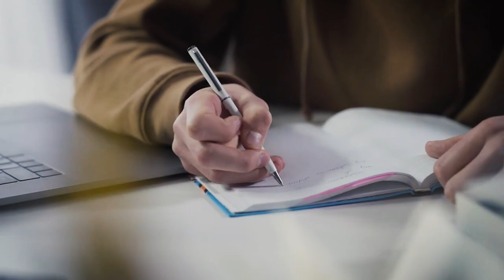The Sad Story of Andrew Irvine | Mountaineers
The Sad Story of Andrew

Andrew Sandy Irvine accompanied George Leigh Mallory to Mount Everest even though he wasn't an experienced climber. He was an Oxford student as well as a young athlete. The duo began their expedition to Everest but unfortunately, they disappeared forever. No one had any information about them until decades later the body of George was found.

Why did Andrew decide to accompany George to Mount Everest? What happened to him? Was the body of Andrew discovered?

Andrew was a highly skilled person, especially in oxygen sets. He had acquired immense knowledge in various subjects and was enthusiastic to learn more about new things. He was asked to be the climbing partner of George Mallory as he needed a person who had great technical knowledge of oxygen sets. Even though Andrew was not a professional climber and had less experience, he said yes to the opportunity. Little did he know that this would be his final climb.

George Mallory had a strong desire to climb Mount Everest and be the first person to achieve it. Previously, he tried once to climb Everest with a great team but they couldn't succeed. Several porters were with him on the expedition. They lost their lives in an avalanche. George Mallory was supposed to lead them but he was not able to save their lives. Their loved ones and a few other climbers blamed George for the death of the porters.

George was part of the 1921 Himalayan expedition to Mount Everest. He and other climbers found routes to reach the peak of the mountain but they waited for their next expedition to attempt the climb.

About Mountaineers!
🎥 Videos about Mountains, Mountain World Records, Avalanches, Horrific and Heroic events
🎨 Written, voiced and produced by Mountaineers